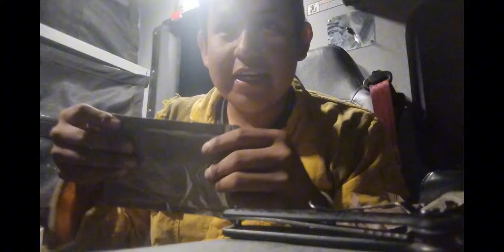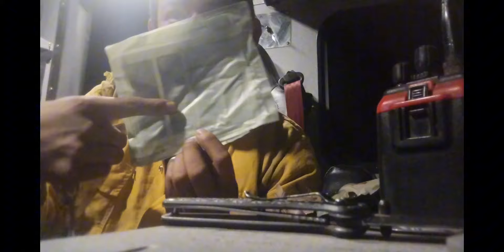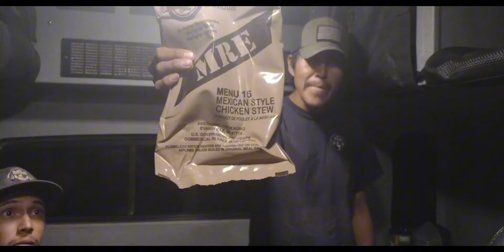Second Roll Of The Season